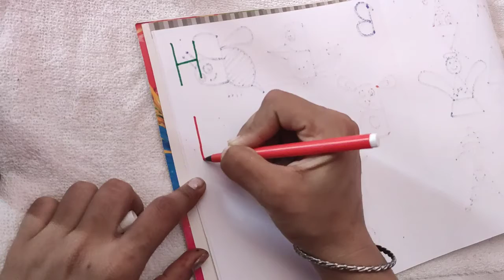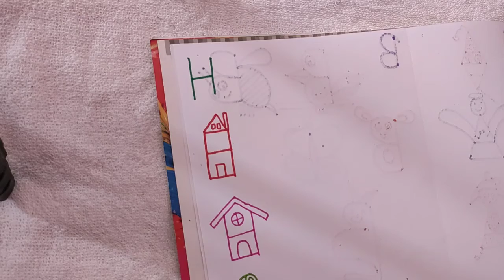Drawing with alphabet H।fun drawing।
In this video I try to learn alphabet drawing for kids.
Before this video I uploaded many videos who started alphabet a B C D e

So you can learn easily to drawing .